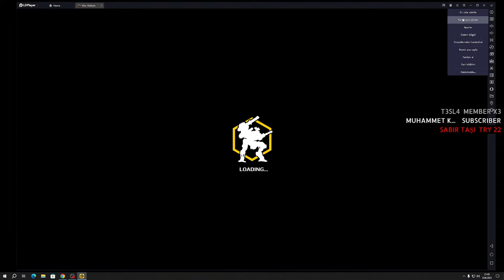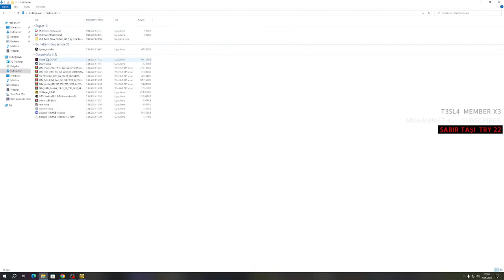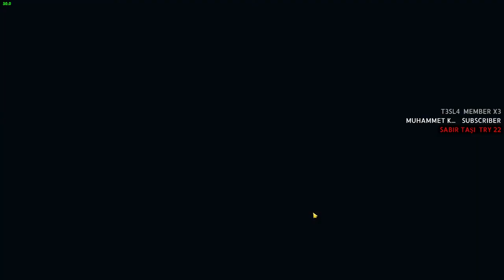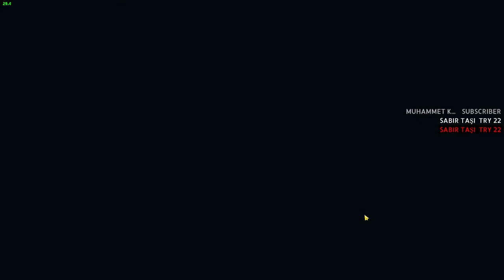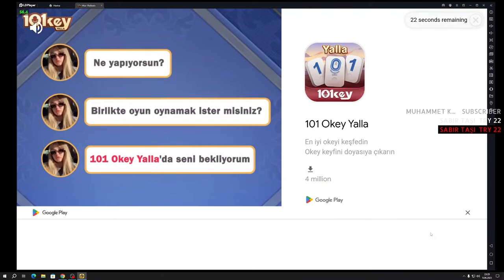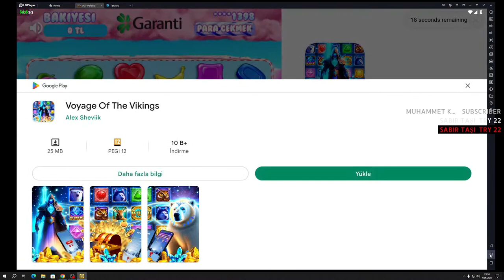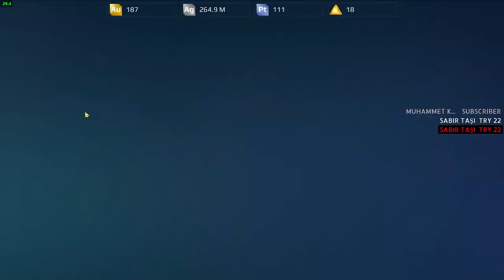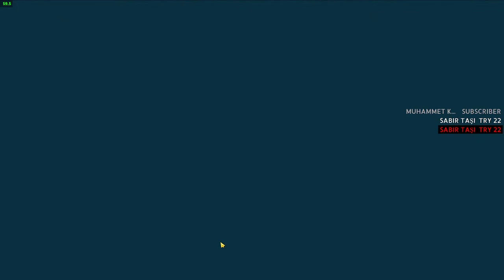DEV TİTANLARA KARŞI DESTANSI MÜCADELE.! - War Robots Canlı Yayın - Ferhat Şahin